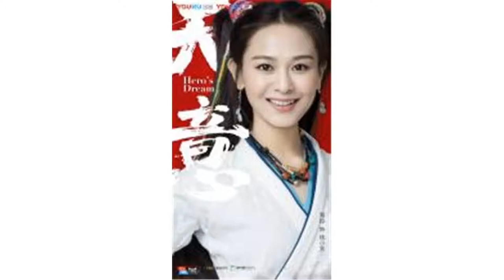《天意》定档5月10日 欧豪率众英雄燃血登场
谢谢！原标题：《天意》定档5月10日欧豪率众英雄燃血登场由欧豪、海铃领衔主演的东方科幻超级剧集《天意》今日正式宣布定档，将于5月10日上映与全国观众见面。该剧双发“英雄之战”版全新预告及海报宣布定档，韩信、秦始皇、刘邦、项羽等群雄汇集，多线情感交织纠葛，跨时空科技与人力的破壁对决，重塑乱世之下爱情与阴谋的绝代传奇。人神对抗暗透爱恨纠葛乱世英雄登场上演权力追逐《天意》改编自科幻作家钱莉芳的同名小说，其大胆建立的东方科幻世界，曾让科幻界内外都为之惊叹。“你不相信的事就一定不存在吗”预告就从韩信(欧豪饰)与钱小芳(海铃饰)对人、神的探讨切入，展现了另一个神奇的东方科幻世界。一切都从“神”女羲(唐嫣饰)的人类计划开始，找到搅动天命之人的目标，让韩信、秦始皇(乔振宇饰)、刘邦(张丹峰饰)、吕雉(米露饰)、荆轲(张睿饰)、张良(李雨轩饰)、天依(SNH48孙珍妮饰)、项羽(于济玮饰)、虞姬(田依桐饰)、萧何(李感饰)、墨舞(陈瑾如饰)等英雄儿女纷纷卷入到这场蓄谋已久的计划之中。韩信起义灭秦、群雄征讨暴秦、霸王刘邦争夺天下，在“神”的掌控中乱世英雄的权力之争一一上演，而韩信亦成为各方权势的关键争夺之人。燃血江山掩盖不住儿女真情，“韩信，求你不要抛弃我好不好”，一场意外将韩信的青梅竹马季姜变身成一位叫钱小芳的现代女子，克隆技术、高科技武器，时空折叠穿梭等现代科学，在“神”的运用下不仅串联了古今时空，更让这对时空恋侣的情感走向甜虐升级，未来不可而知。踏马征伐、爱恨纠缠，英雄儿女被“神”左右，乱世风云大战一触即发。配合定档预告，该剧还曝光了一组人物海报，唐嫣身着金甲，金光环绕，透无上神力;欧豪手握剑柄，身披铠甲，展大将之风;乔振宇头戴皇冠，目视前方，威严自立;张丹峰龙纹浮于白衣，斜视向前，一派帝王气韵;海铃腰身紧束，双手背后，强大气势扑面而来。全阵容亮相，凸显了乱世英雄儿女的独有魅力。本组海报还特采用三角形设计元素形状，以传统古器纹路与现代形状的结合强调古今的碰撞，并将人物与元素放置于不同颜色的星际之中，让时空重叠，未来科幻感立现。唐嫣欧豪首合作火力十足跨时空点燃东方科幻之魂本剧是唐嫣饰演反派的一次新的尝试，并且在剧中她承担了非常重要的科幻角色。一切故事的发展都由她来引发，一切科幻元素的融入都由她来呈现，一切英雄的成长都她由来促进，可以说在构建整个剧作的东方科幻世界上，她起着灵魂人物的作用。本剧原著小说作者钱莉芳曾表示，女羲这一人物在书里刻画的时候有很多内容是存在着小遗憾的，但影视化的改编弥补了这个遗憾。本剧第一主人公韩信，一生从默默无闻到成为大将征战沙场，最终走向对抗天意之路，是自身品性下的孤勇选择，在呈现上挑战非常大。欧豪作为近几年大热的电影小生一直活跃在大银幕，本剧是他转战小荧屏的首部作品，意义可谓非凡，而他自身一直保有的少年气与热血气与韩信这个人物亦是相当契合。欧豪与唐嫣首次合作就是作为敌对面，无论是在智力与武力的对抗上，还是在画面的呈现上都极为引人注目。剧作通过这两个人物的诠释，让古代人与未来人进行对话，贯通古今，跨时空将科幻之魂注入到东方世界，呈现出了前所未有的传奇故事。东方科幻超级剧集《天意》由丁恒、梁振华任总制片人，梁振华任总编剧，丁仰国执导，苏蓬编剧，吕倩娜、沈京京、赵靓任制片人，欧豪、海铃领衔主演，唐嫣友情客串，乔振宇、米露、张睿特别出演，张丹峰友情出演，李雨轩、SNH48孙珍妮、于济玮、田依桐、李感、陈瑾如等联袂共演，精彩即将上线，敬请期待。